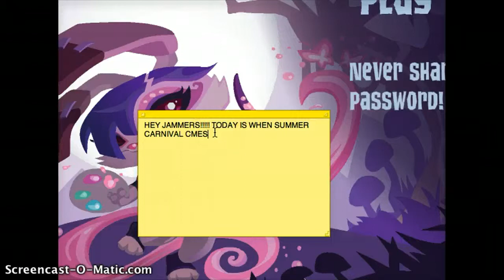I donno wat to do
Ima bored